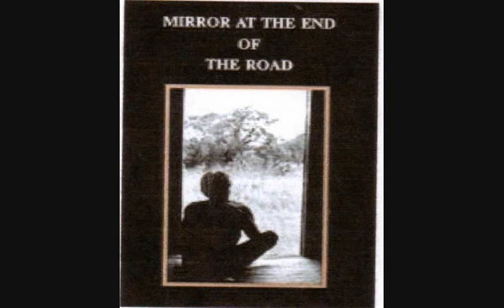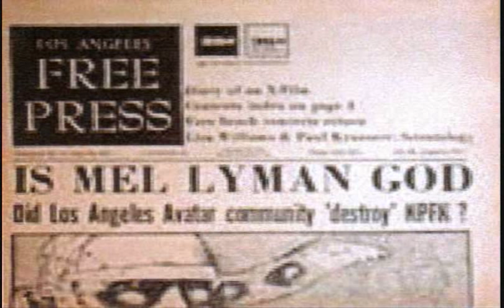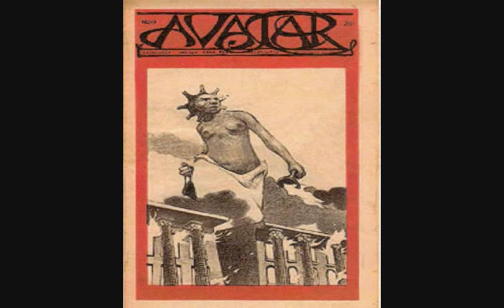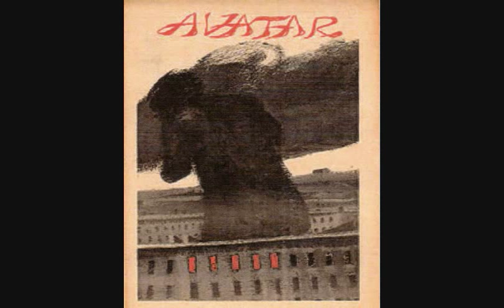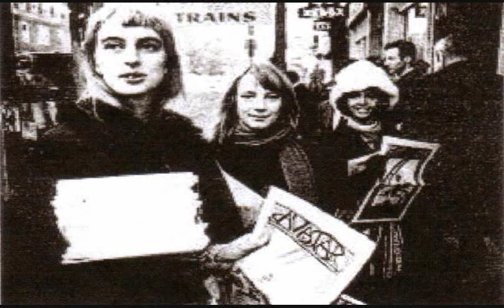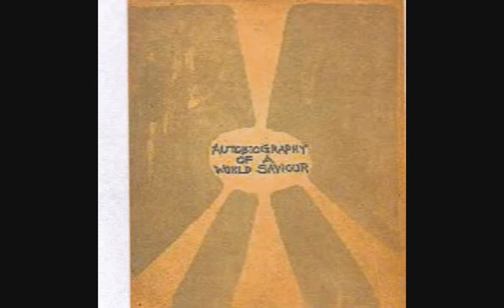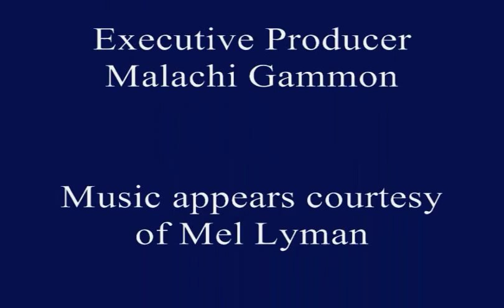Mel Lyman Breakthrough With the Mirror Man